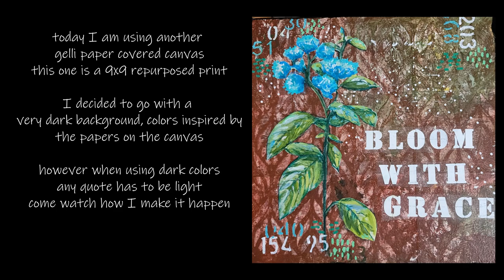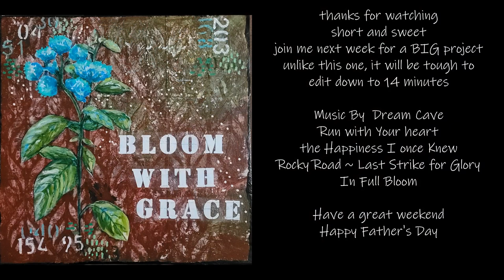Fourteen Minute Friday 6 16 2023 Bloom with Grace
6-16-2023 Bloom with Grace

This 9x9 canvas is a repurposed print I covered with more gelli print papers.  Using colors in the papers I gave it a dark background.  The flower was printed on copy paper, painted and fussy cut.  To get the white lettering I used the laser printer on tissue paper and ran it through my Minc foil machine using bright white foil.

Product List:
9x9 gallery print (repurposed)
Shawn Petite Stencils: numbers, geo duo
Liquitex matte medium, matte gel
Soho olive green, raw umber
Lukas Cryl:  titanium white
Heidi Swapp Minc machine and foil
Carbothello pastel pencils
Posca pens